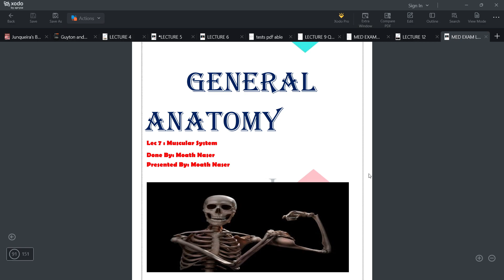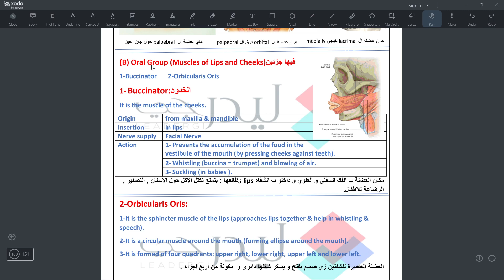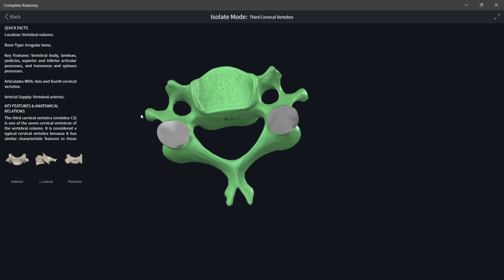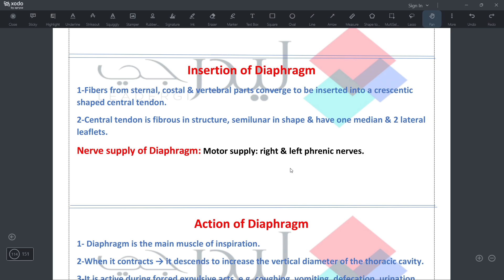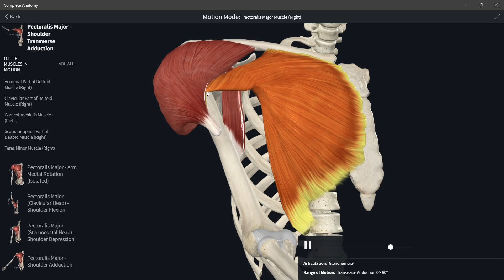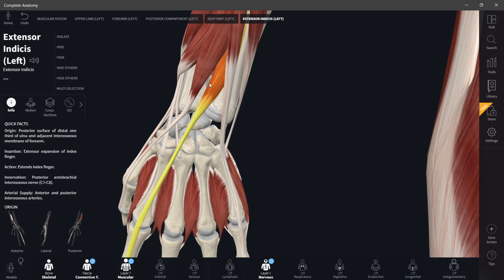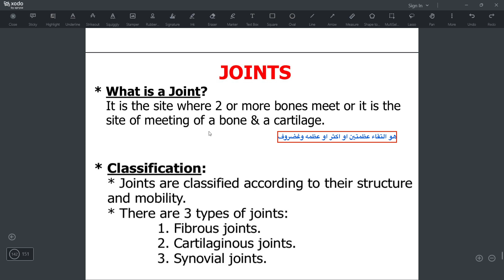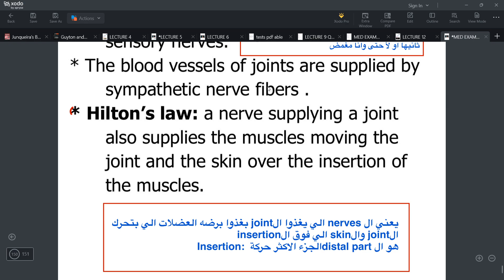LECTURES 7 - 13